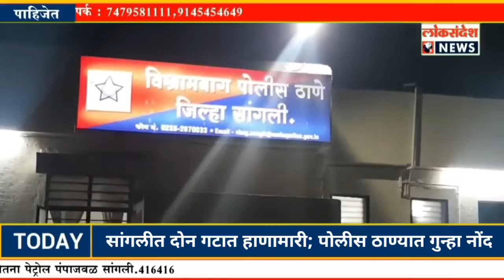सांगलीत दोन गटात हाणामारी; चौघांवर ॲट्रॉसिटी गुन्हा दाखल.